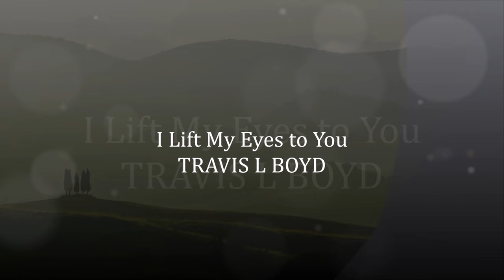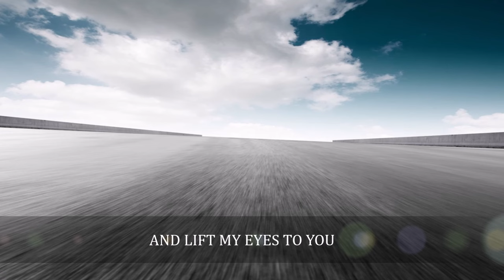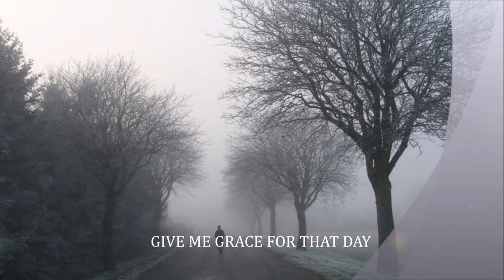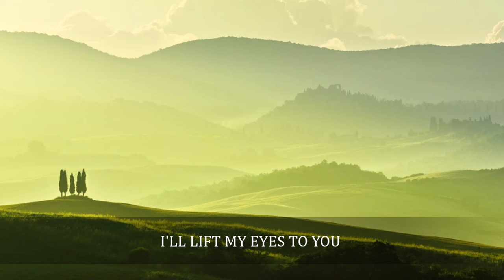I LIFT MY EYES TO YOU solo demo by Travis L. Boyd, Worship Sounds Music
A musical prayer for faithfulness to Jesus Christ.